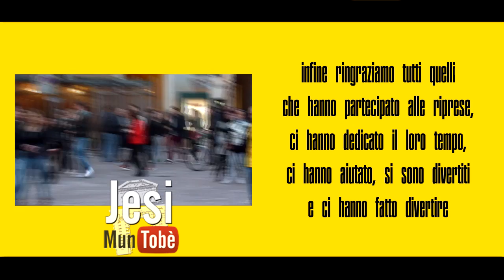We Are Happy from Jesi - Pharrell Williams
e contribuirai a darci la possibilità di partecipare al megavideo Happy from Italy

HAPPY FROM JESI

"HAPPY" Written and Produced by Pharrell Williams
"Pharrell Williams-Happy (from Despicable Me 2)", sound recording administered by:
"Pharrell Williams-Happy (From Despicable Me 2)", audiovisual content administered by:
Talamasca M4W
SME

HAPPY is part of a global movement.

miglior video happy
best happy video

Jesi, Città Europea dello Sport 2014

Regia e riprese video Francesco Ponzetti e Marco Mancini
Riprese con steadycam Michele Magliola Media Visium
Montaggio Francesco Ponzetti e Marco Mancini

Ringraziamento particolare a:
Michele Magliola (Media Visum),
il nostro Sindaco Bacci,
la nostra concittadina e campionessa Olimpica e del mondo di scherma Elisa Di Francisca,
la palestra "Il David",
l'Ente "Palio di San Floriano",
il gruppo "Unicos",
la compagnia teatrale "El passì",
il Comune di Jesi,
i "Falconieri di Federico II"

ed in fine ringraziamo tutti coloro che hanno partecipato alla realizzazione di questo video, perché a Jesi semo Happy MUNTOBE'!!!

Special thanks to @Pharrell Williams for his inspiration and his creativity.

Thank for their inspiration happyday ( We are happy from Italy )
we are happy from Jesi
We Are HAPPY From Lecce
We are from Paris
WE ARE HAPPY FROM TRIPOLI
Happy Italy
Happy Lyon Marseille Rennes
Happy Columbus
Happy Ischia Bastia
Happy Vienna
Happy Napoli
HAPPY from San Benedetto Del Tronto - Pharrell Williams
Happy Frankfort
Happy Angers
We Are HAPPY from ORLEANS
Happy Krakov
Happy Boulogne
We are happy from Cotonou
Happy Barcelona
Happy Touleuse
Happy Budapest
Happy Poznan
Happy Kong Hong
We Are HAPPY From SAINT-ÉTIENNE
Happy Lausanne
Happy Prato
Happy Siena
Happy Milan
Happy India
Happy Slovakia
Happy Bari
Happy in Belgium - We are from Brussels
Happy Croatia
Happy Dublin
Happy Pamplona
Happy Casablanca
Jamaica happy
Happy Bari nuovo
Happy Cosenza
Happy Sidney
Happy Abu Dhabi
Happy Tahiti
Happy New York Pharrell Williams
Happy Montpelier
Happy Rio de Janeiro Carnival Edition
Happy London
Happy SAINT-ÉTIENNE
Happy Buenos Aires
Pharrell Williams - Happy - Bucaramanga - colombia
Happy Laval
We are HAPPY in BUCHAREST Romania
Desplicable me 2
Lyric video Jerusalem
Happy paris
Alba Iulia is also happy - Romania
Ilovediscochannel1
We are HAPPY in Cluj Napoca Romania
Happy Tokio
Happy Caserta
We are HAPPY Braila - Romania
Happy Brindisi
Happy Elche
Happy Loxembourg
Happy Lund
Happy New York
Happy Tours
Happy Rostok
Happy Napa
Happy Niamey
Happy Klaipeda
Happy Calarasi
Happy Antibes
Happy Aurillac
Happy Atlanta
Happy Salerno
Happy Venezia
Happy Genova
Happy Milano
Happy Torino
Happy Genova
Happy Palermo
Happy from Caserta
Happy Catanzaro
Happy Rome
Happy Las Palmas
Happy Roma
Happy Moskva
We are happy from São Paulo we are from Brazil
Happy Sau Paulo República Federativa do Brasil
Flash Mob Brasil
Happy Florence
Happy from Torino
Happy from Moscow
Happy in Salzburg
Happy ( Split , Croatia )
Happy Bergamo Aegee
Happy Los Vilos CHILE
WE ARE FROM KOREA
We are from Taroudannt/morroco spain
Happy from Pays Basque
(Happy Rochester Edition)
WE ARE FROM STE FOY LA GRANDE
Happy (Temple University)
HAPPY FROM QUIMPER The Happy from Quimper vidéo est là!
(LUBLIN IS ALSO HAPPY!) Byliście wspaniali!
WE ARE HAPPY FROM MELFI PLANT TORINO
happy version we are from Kenitra - Morocco
Pharrell Williams - Happy (We Are From CAGLIARI)
Happy AGADIR made in agadir
Happy Salerno
Happy from Reggio Calabria Italy
Happy Catania
Happy Tallahassee United States of America
Happy Palermo Italy
Happy Perugia
Happy Phoenix
Happy Potenza
Happy Lucca Italy
Happy México Mēxihco Estados Unidos Mexicanos
Happy Springfield United States of America
Happy Atene
Pharrell Williams We are HAPPY in SIBIU Romania Galati
Happy Monaco
Happy Schweiz Suisse Svizra Schwiiz
Happy Stockholm
Happy Bangkok
Happy Boston
Happy (We Are From Marrakech)
HAPPY World Down Syndrome Day Welt Down Syndrom Tag